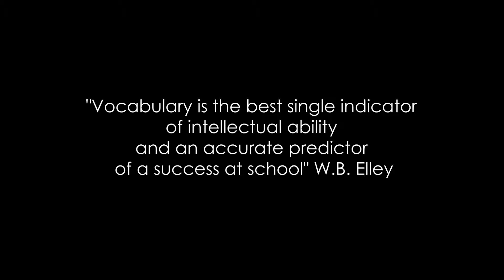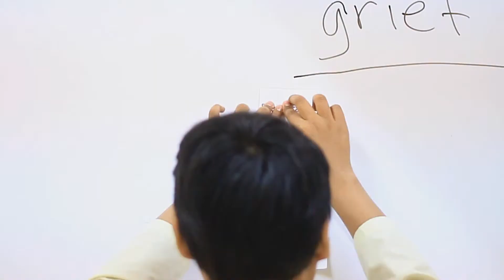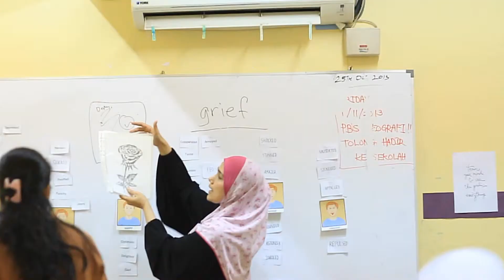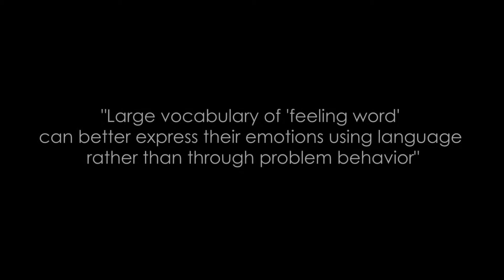Wardina and her team on Emotional Intelligence and Vocabulary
This is a group assignment lead by Wardina and her team from Help Institute, explaining to the students of the importance of EI and Vocabulary.